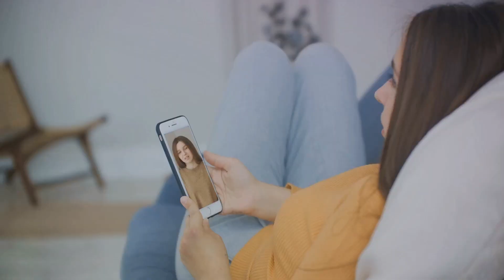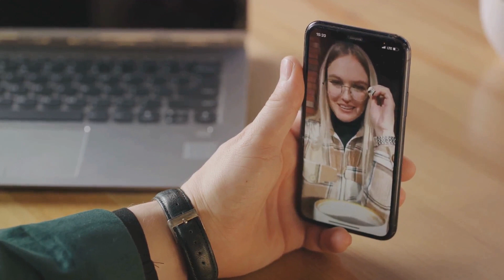7 Stages of a Long Distance Relationship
Long-distance relationships (LDRs) can be challenging, but many couples successfully navigate through them by developing strong communication skills, trust, and commitment.

It's important to note that not all long-distance relationships follow the same path, and individuals may move through these stages at different paces. Effective communication, trust, and commitment are key elements in successfully navigating a long-distance relationship.